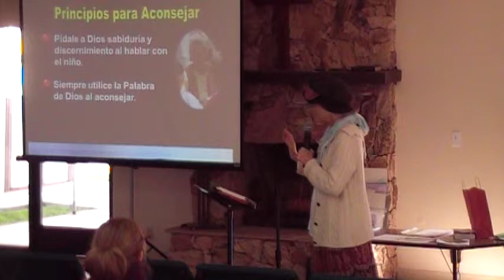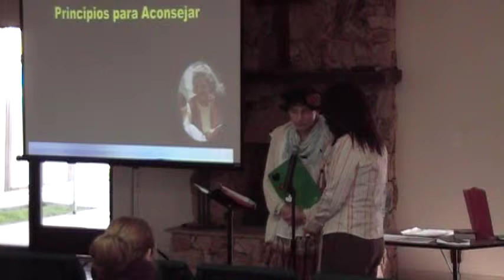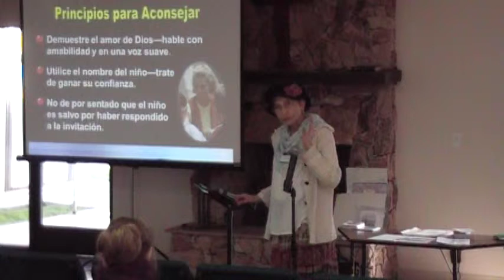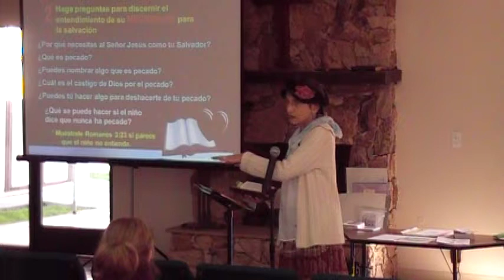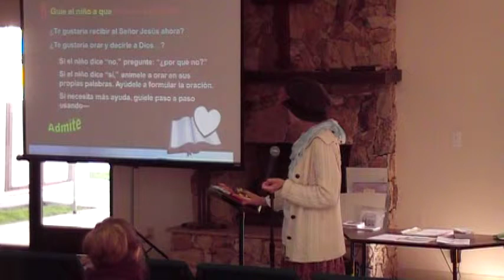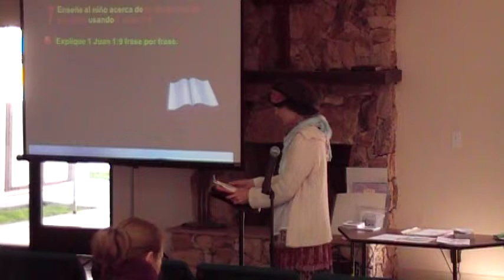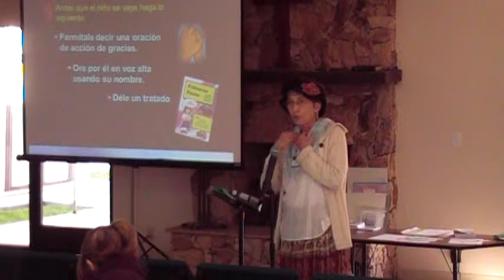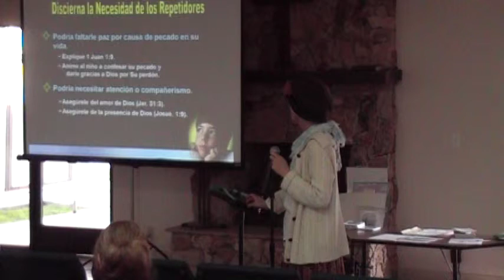Super Seminarios: Guiando al Niño al Salvador